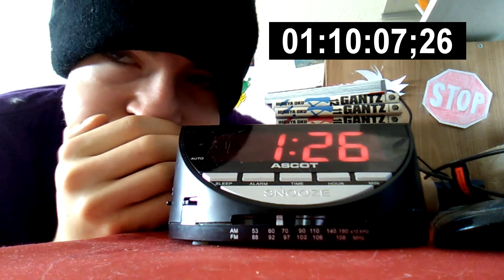RECORD DU MONDE !!! (voir description)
By
kunshirostorm

Record de tenir du lait dans sa bouche le plus longtemps possible
Longest time to hold milk in mouth

Winter Camryn en 2nd 11 Juin 2017 chauve qui joue a Metal Slug 3 sur Xbox

-avoir un indicateur de temps(le mien est un réveil réglé a 0:16, a la fin il est a 1:27)
-montrer le lait qui va dans la bouche
-filmer la bouche pleine se spe. lait pendant le run, c'est pour ça que je galère a changer de jeu
-montrer le lait qui sort pour prouver qu'on l'a pas avalé, j'ai laché parce que j'avais des crampes et trop de salive mélangée au lait, et puis les joues irrités

l'ancien record: Puchov, Slovakia / Mars 5, 2017
23 minutes, 11.56 seconds.

ayant fais 1h 10 minutes 59 secondes et 14 frames(25fps), oui au montage je me suis trompé et j'ai marqué 58, 18 mais c'est que j'ai sauvegardé et j'ai pas vu ma faute, vous avez qu'a verifier 1 seconde de plus ou de moins on s'en bat la race...

je l'ai explosé le slovak !!! qui avais battu de 2 minute un jeune, moi il y a 8 mois j'me suis dit, il est faible !!!, je met au defi tout le monde sur terre